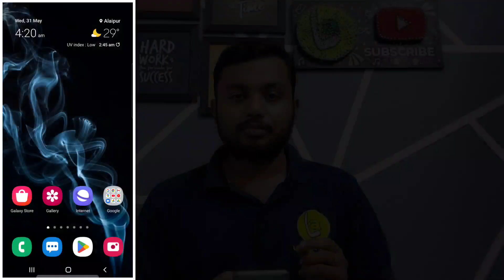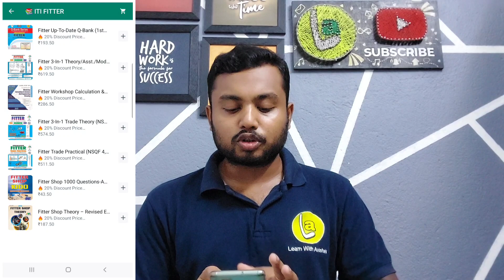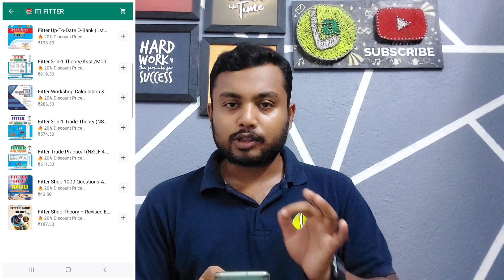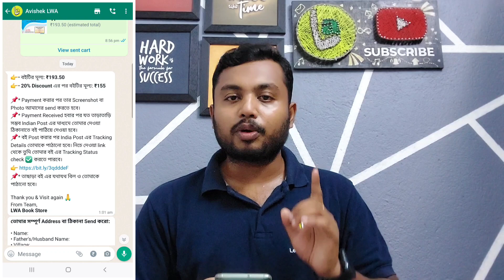LWA Book Store 📚 | All Trade ITI Books Available Here | ITI এর বই এখন বাড়িতে বসেই | Avishek Das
★আমার All Subject Notes 📝 এর PDF পেতে visit our PDF Store★

📚 Notes এর pdf purchase করার জন্য নিচে দেওয়া link এ click করে সরাসরি WhatsApp-এ message করতে পারো।

Asian Publishers এর সমস্ত ITI Trade এর Theory, Practical, WCS, Engineering Drawing, Question Bank, 1000 Questions Answers, Model Questions, etc. বই এখন কিন্তু তুমি বাড়িতে বসেই পেয়ে যাবে। বাড়িতে বসেই শুধুমাত্র একটা Message করে বই Purchase বা Order করতে পারবে LWA Book Store থেকে। তুমি West Bengal এর যেখানেই থাকো না কেনো, সরাসরি India Post এর মাধ্যমে বই কিন্তু পাঠিয়ে দেওয়া হবে তোমার বাড়িতে বা তোমার দেওয়া ঠিকানাতে।

* সমস্ত বই তুমি কিন্তু পেয়ে যাবে English এবং Hindi দুটো ভাষাতেই।
📌 একসাথে বেশি বই Order করলে থাকবে বিশেষ ছাড়।

• ITI Trade Theory Book
• ITI Trade Practical Book
• ITI Workshop Calculation and Science Book
• ITI Engineering Drawing Book
• ITI Trades Question Bank Book (Q-Bank)
• 1000 Questions - Answers Book
• Asian Publishers ITI Books
• Asian Publication ITI Q-Bank
• ITI Books
• ITI all Trade Books